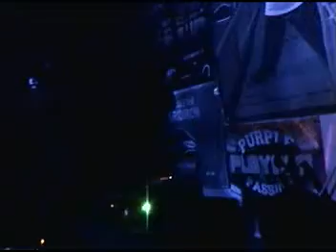Halloween at the Boh House: Twitch n2 Khaos